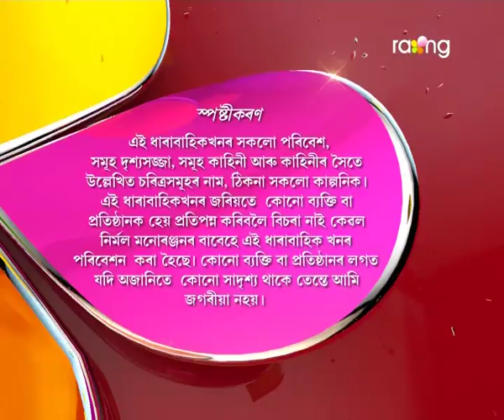Oi Khapla - ঐ খাপলা | 29th Aug 2017 | Full Episode | No 649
চালুৱে চেলফিক দিয়া চিঠিখনত কি লিখিছে বাৰু চালুৱে?